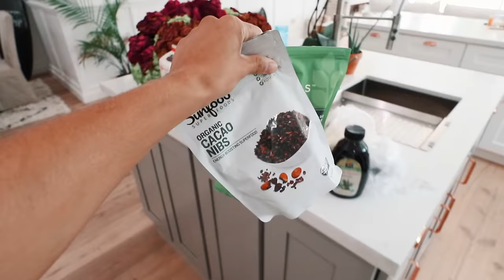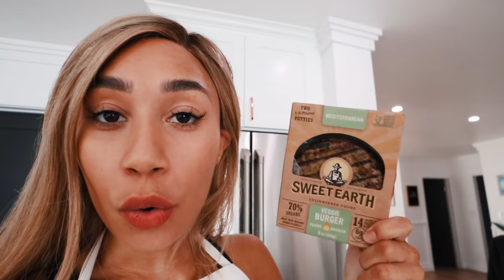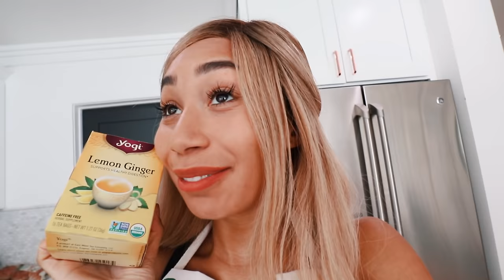What I Eat In A Day Being Vegan! 🌈🌻 | MyLifeAsEva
Here's typically what I eat in a day! 💖🔥🌈🍌🍌

Grocery List: 🤙🏽🌻
Bananas
Strawberries
Raspberries
Sourdough Bread
Daiya Swiss cheese slices
Daiya Mozzerella shreds
Spinach tortillas
Whole Wheat buns
5 avocados
Spinach Spaghetti
Pesto sauce
Black Beans
Quinoa
Broccoli
Asparagus
Kale
Spinach
Tomatoes
Peanut Butter
Apples
Myokos Garlic Herb cheese
Extra Firm tofu

If you see this, comment: I Stan a chef 🔥🔥🔥